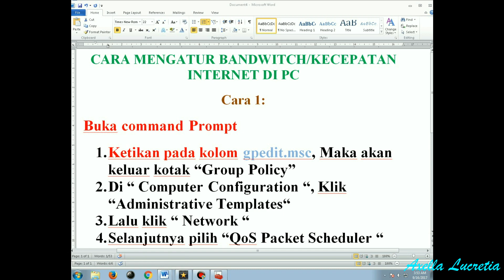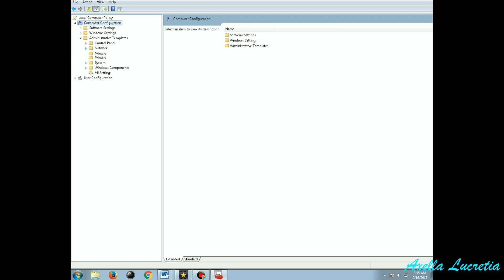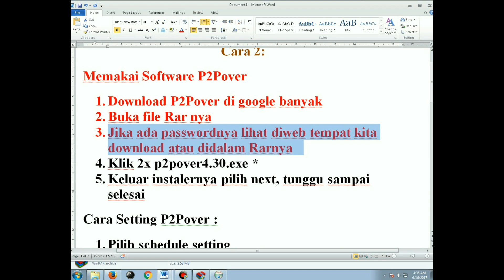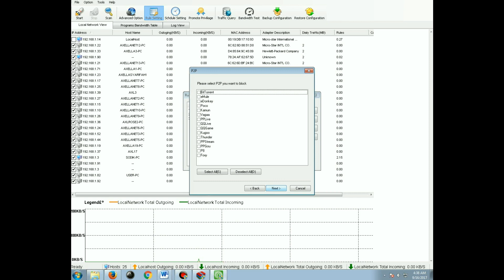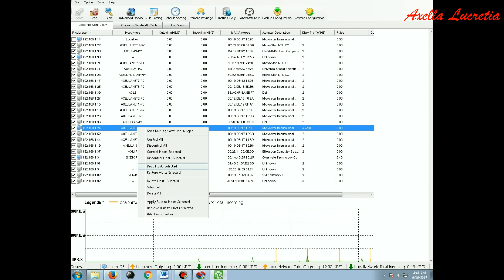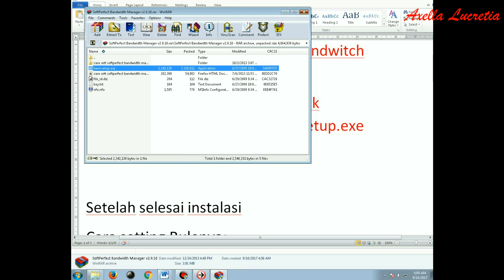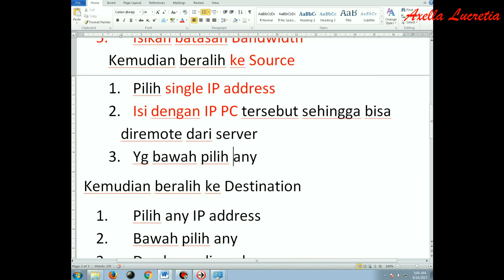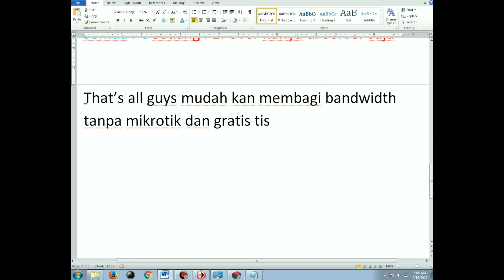3 Cara Mengatur Bandwidth / Kecepatan Internet Di PC Komputer tanpa Mikrotik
3 Cara Mengatur Bandwidth / Kecepatan Internet Di PC Komputer tanpa Mikrotik, sehingga Koneksi tidak berebutan yang mengakibatkan semua PC yg lola jadi lanjay